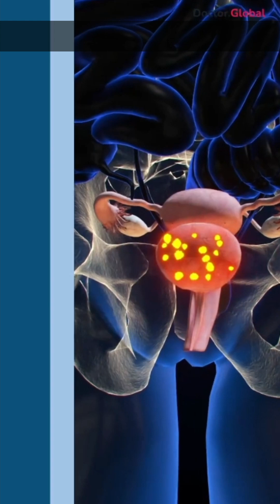7 CANCERS with Surprising 99% Survival Rate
People can beat cancer at an early stage! 7 types of cancer with almost 100% survival rate are prostate cancer, breast cancer, thyroid cancer, localized testicular cancer, melanoma, localized cervical cancer, Hodgkin's lymphoma. Early diagnosis is crucial because tumors do not spread beyond the organ in which they originated, so they are easy to completely remove without metastasis to distant organs.

🔹 In order to find the appropriate treatment conditions in advanced clinics around the world, we created the Doctor.Global service.

📌 The platform is designed to help people get a second or third opinion, choose the best clinic location, or find the right cost and treatment date. We do not impose our opinion on the patient but act as an involved mediator, helping to obtain comprehensive information from clinics, translating and organizing the patient's medical records in any language, and enabling the patient to make a meaningful choice of clinic or doctor.

We know well how important it is to get the most comprehensive and trustful information – it’s our job to do so.💝

Follow the link 🔗 click "Your request" at the bottom of the screen, and describe your case. We will contact you back for confirmation and immediately start searching for treatment options, considering all your wishes.